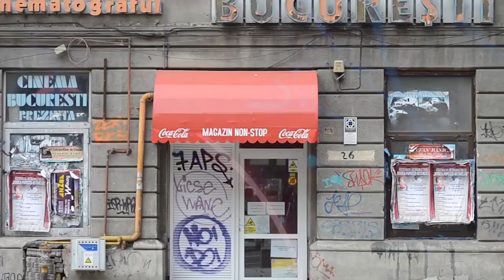Diversidade sem Tabu - Cristian e Viviane, Psicólogos - 12-04-2023